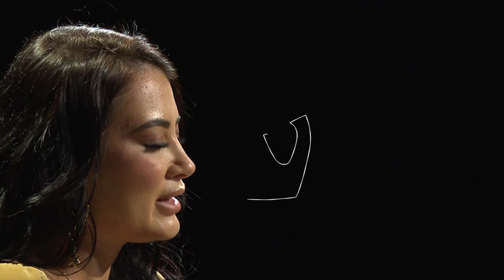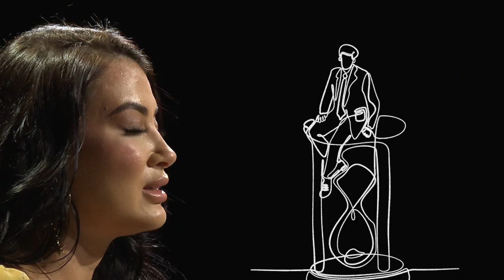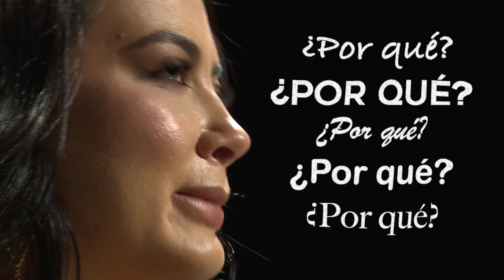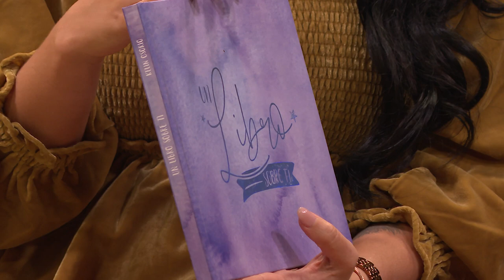Mary Mesa [Cicatrices] Telemedellín